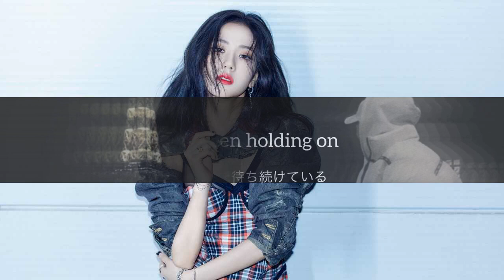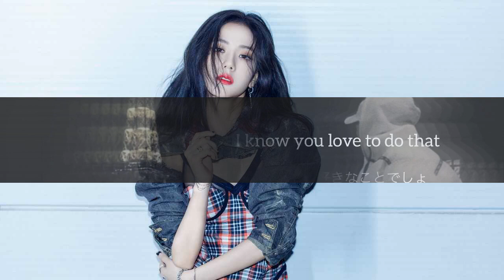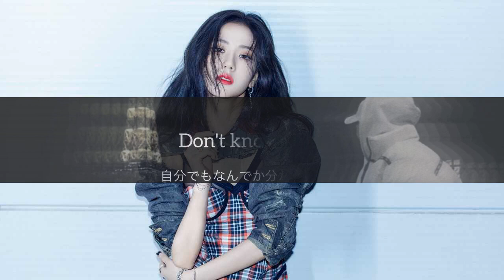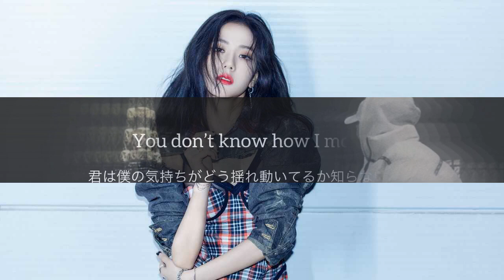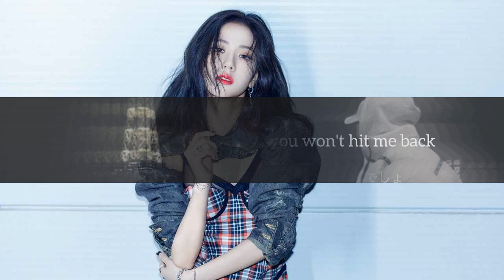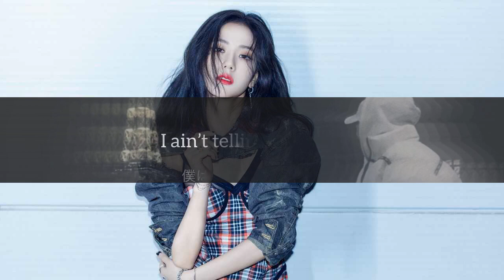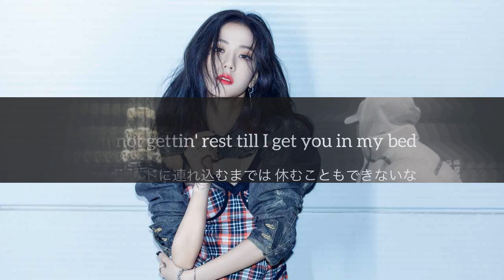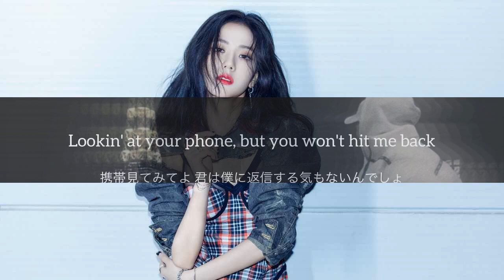「1時間耐久」 【和訳】"僕はまだ君を諦めてない" Holding On -iaan dior- ずっと聞いていても飽きない